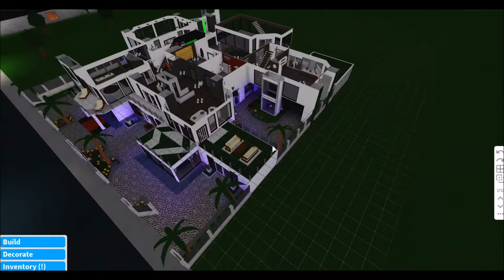Welcome to Bloxburg - Building PLAN #1